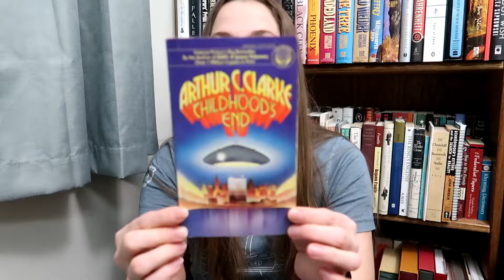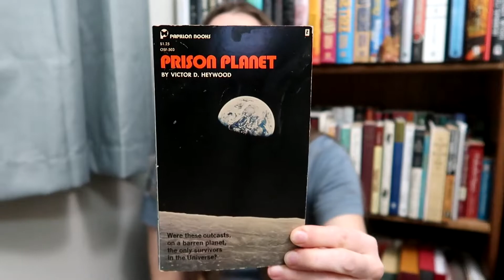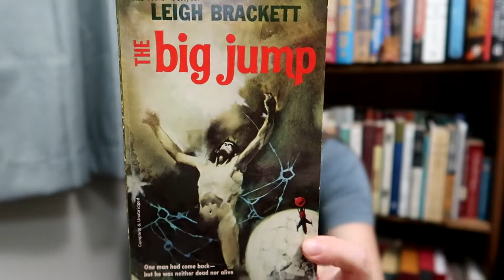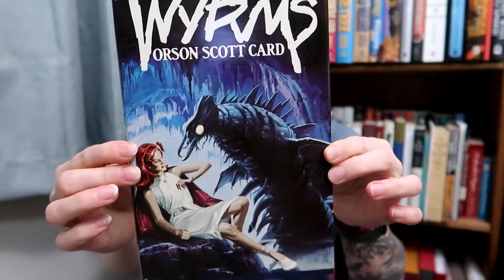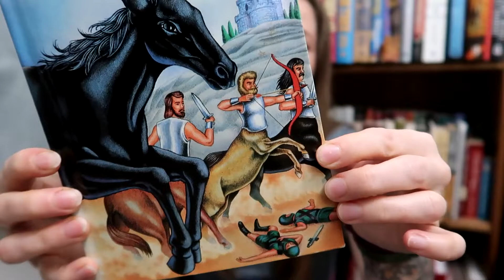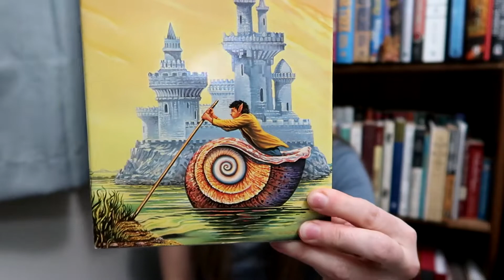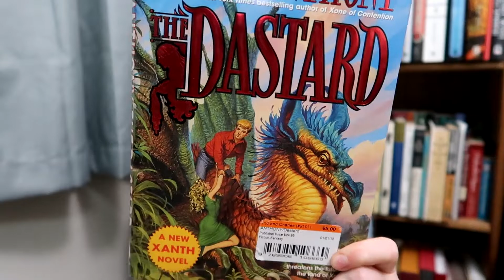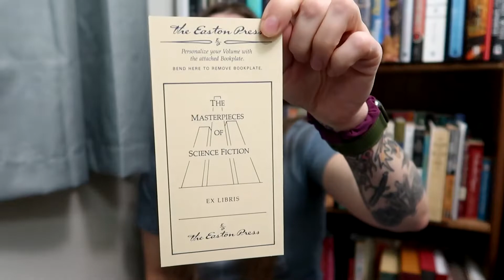I May Have Bought Someone's Collection | Book Haul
I think someone sold their entire Piers Anthony Collection to 2nd & Charles, and then I bought it from them.  I say bought, but all the vintage books I used store credit, so technically free :)

HeroineB0B
1490-5A Quarterpath Road
PMB 129